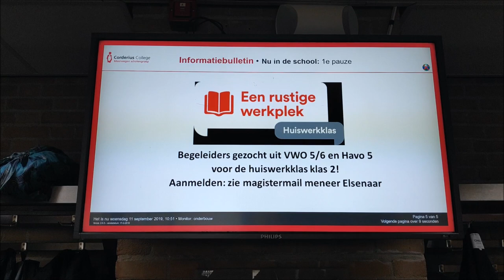NOAH DE SERIE IS BEGONNEN!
✔ Leuk dat je kijkt naar deze vlog over Noah de serie!

✔ Uploads op maandag 16:00 (random) en woensdag 16:00 (mannen lezen de vrouw) in HD-kwaliteit (720 / 1080 px)